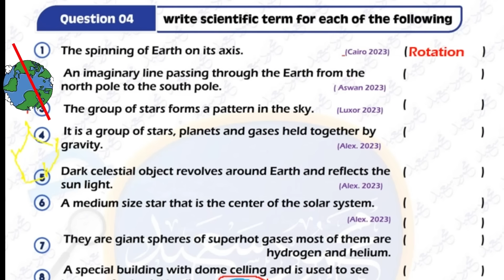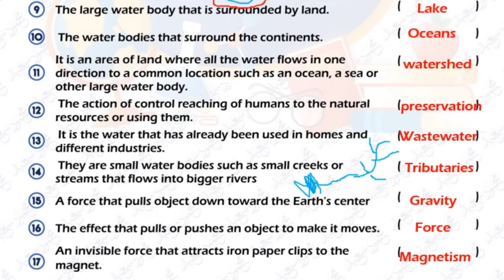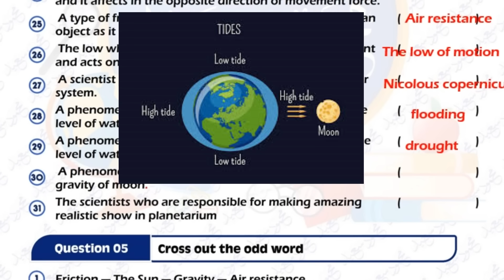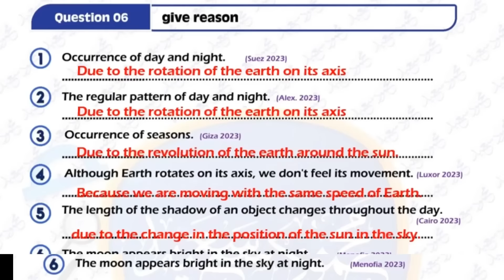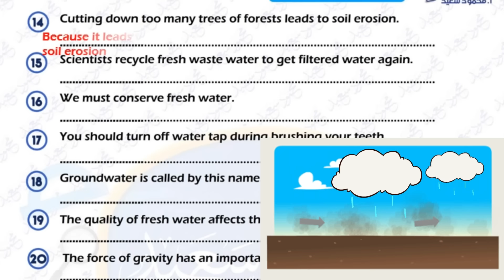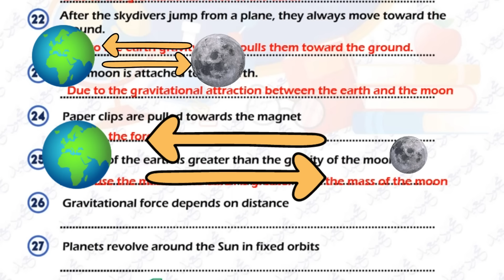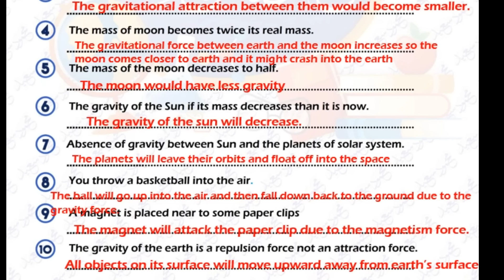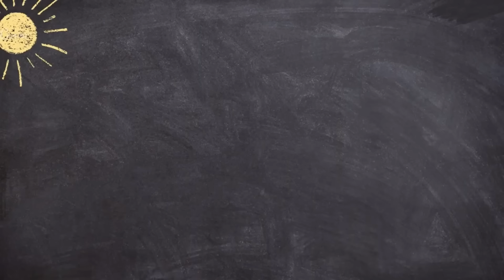الجزء الثاث مراجعه المتميز النهائية الترم الثاني ساينس الصف الخامس2024 final revision second term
الجزء الثالث المراجعه النهائيه مراجعه ليله اللامتحان ساينس خامسه الترم التاني 2024 الصف الخامس الابتدائي Science grade5 second term final revision part 2
امتحان اخر العام 2024 للصف الخامس | مراجعة الدرجة النهائية | حل ملف المتميز ساينس Science  مراجعه ساينس خامسه  مذكره المتميز محمود سعيد الصف الخامس الترم الثاني المراجعه النهائيه 2024 للصف الخامس الترم التاني | مراجعة الدرجة النهائية حل المتميز محمود سعيد ساينس خامسه SCIENCE GRADE 5 ساينس 5 ساينس الترم التاني مراجعه ساينس ساينس المتميز حل المتميز ساينس المتميز سينس المتميز SCIENCE حل مذكره المتميز خامسه علا الحداد يلا ساينس Elotamayz  revision grade 5 exam  ola el hadad yalla science
فواصل الفديو.
intro 0:00
question 4 .scientific term 00:30
question 5. cross the odd 15:05
question 6. give reason 17:28
question 7. what happen 37:58